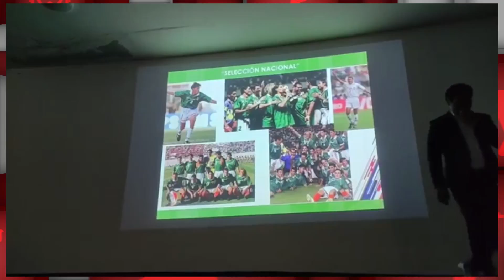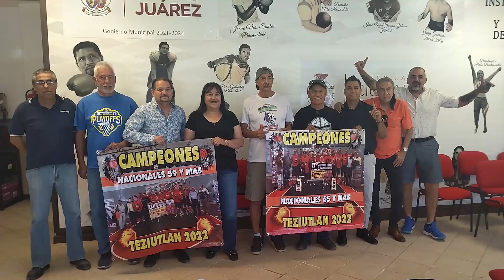Primer Informe de actividades del Instituto Municipal del Deporte